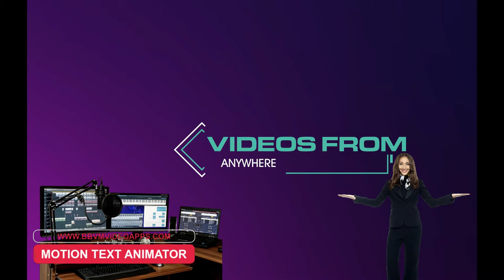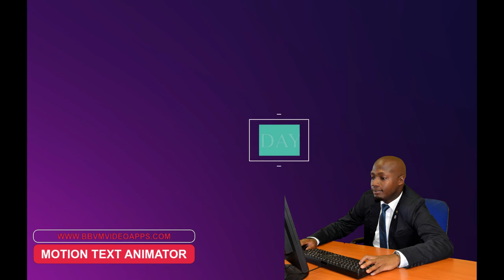Cinematic title animation - Cinematic trailer- Video FX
Cinematic title animation - cinematic trailer.  How to make a cinematic title in after effects ? How to make a title after effects ? How to make cinematic intro · Motion graphics ·

Translated titles:
Animación del título cinematográfico-Avance cinematográfico-Video FX

Filmische Titelanimation-Filmischer Trailer-Video FX

Animation de titre cinématique-Bande annonce cinématique-Video FX

Animação de título cinematográfica-trailer cinematográfico-vídeo FX

सिनेमाई शीर्षक एनीमेशन-सिनेमाई ट्रेल

电影标题动画-电影预告片-视频效果

Κινούμενη ταινία τίτλου-Κινηματογραφικό τρέιλερ-Video FX

Animazione del titolo cinematografico-Trailer cinematografico-Video FX

映画のようなタイトルアニメーション-映画の予告編-Video FX

Кинематографический титульный ролик-Кинематографиче